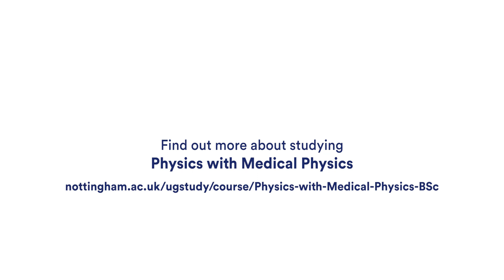What Lucy enjoys about studying physics | University of Nottingham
Hear from Physics student Lucy who talks about what she enjoys most about her course and studying at the University of Nottingham.